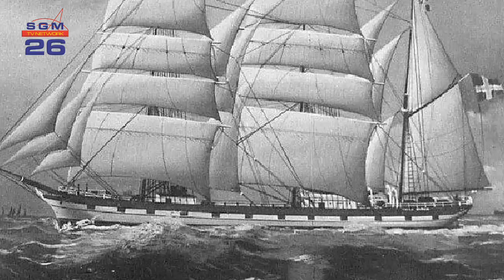AFL 751 Hr BHAGWANDATH JIBODH 82 JAAR